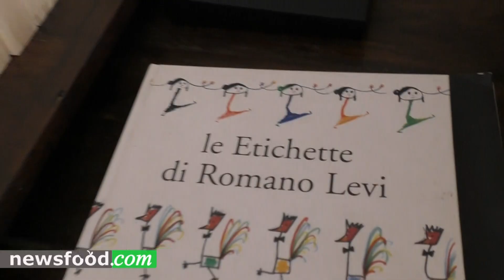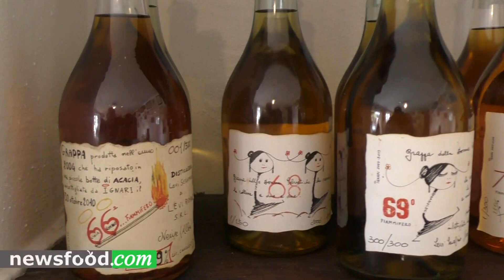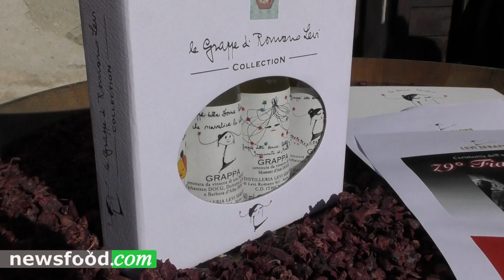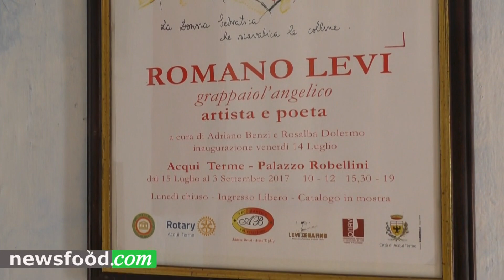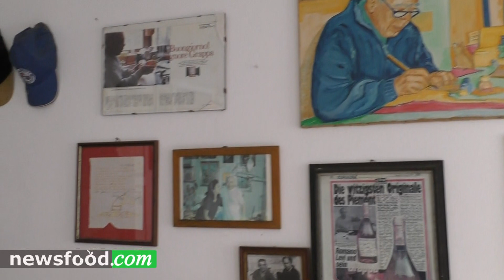79mo Fiammifero Grappa Romano Levi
Neive, 28 ottobre 2023
Accensione del 79° fiammifero

L’ultimo fiammifero acceso da Romano Levi, il grappaiolo angelico, definito così da Luigi Veronelli, è del 2007. Romano è mancato il 1° maggio del 2008. Nel 2011 è  stata rilevata dalla nuova proprietà (famiglie Scaratti e Schiappapietra) ... (leggi tutto su Newsfood.com)